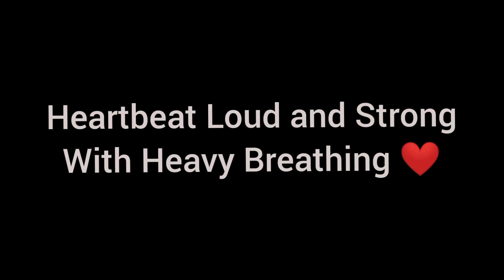Heartbeat Loud And Strong With Heavy Breathing ❤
Created by InShot My heart was beating hard From doing over 50 jumping jacks.